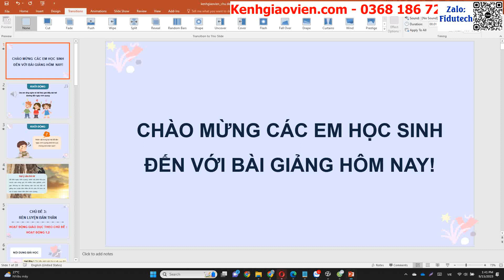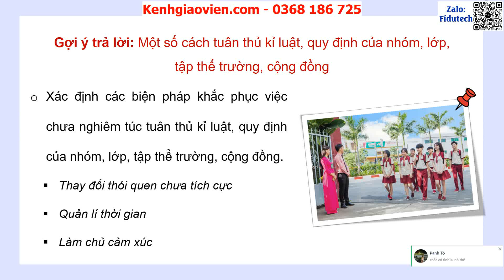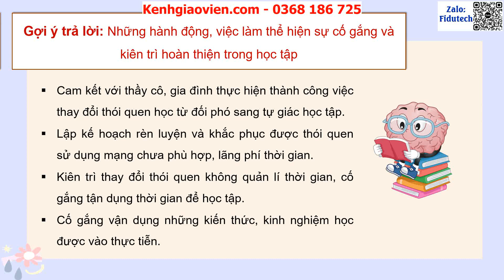Giáo án powerpoint Chủ đề 3 hoạt động 1,2 | GA điện tử Hoạt động trải nghiệm 11 kết nối tri thức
Phía trên là giáo án Powerpoint hay còn gọi là giáo án điện tử, giáo án trình chiếu Chủ đề 3 hoạt động 1,2 | Sách Hoạt động trải nghiệm 11 kết nối tri thức. Giáo án được làm với phong cách: hiện đại, đẹp mắt để tạo sự hứng thú cho học sinh.
Ngoài ra, chúng tôi có đầy đủ giáo án powerpoint các bài khác trong chương trình sách giáo khoa Hoạt động trải nghiệm 11 kết nối tri thức. Tin chắc rằng: Khi sở hữu bộ giáo án này, việc giảng dạy của thầy cô sẽ trở nên nhẹ nhàng và đạt hiệu quả tốt.